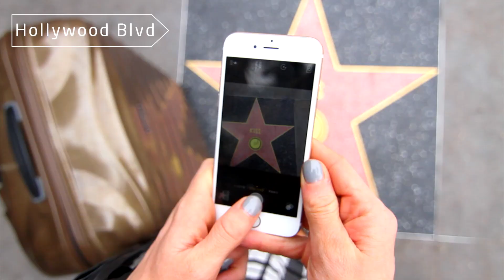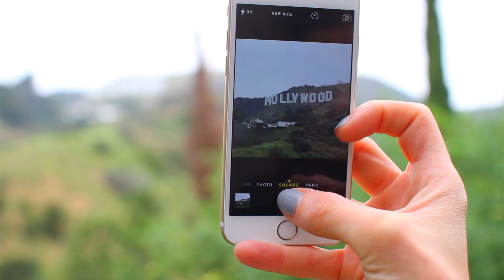Samsonite Tips2Go in LA with Queen Of Jet Lags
Amsterdam is her stomping ground, but Queen Of Jet Lags considers the City of Angels as her second home. We asked her to show us around LA!